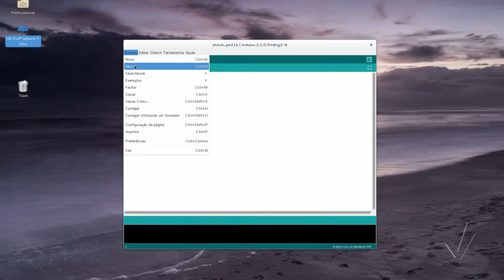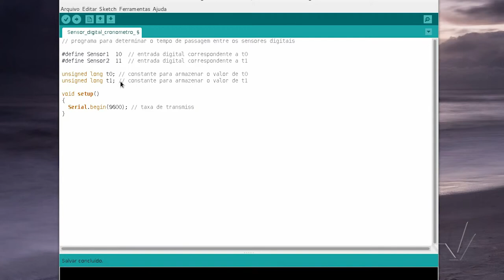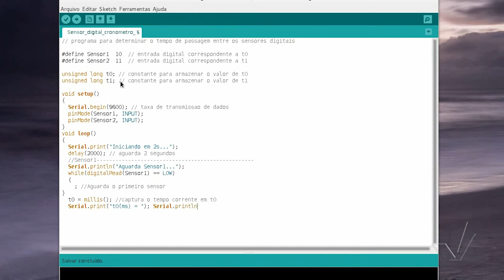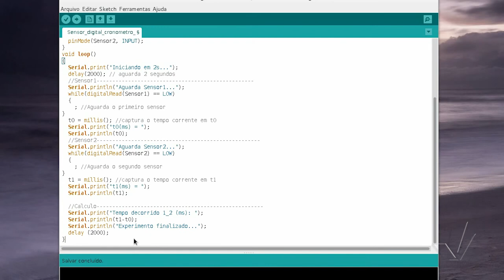Laboratório Didático de Física - Sensores e suas Aplicações na Física - II